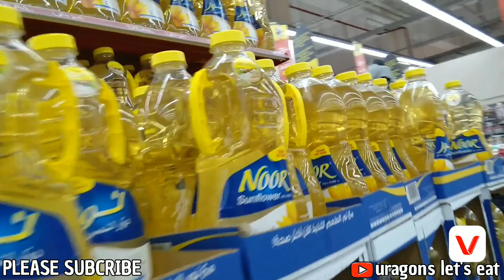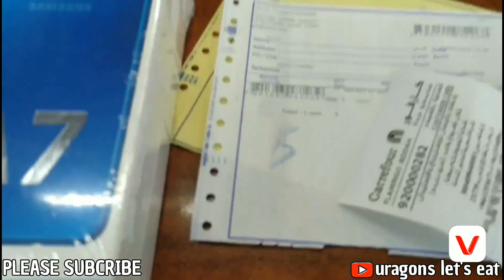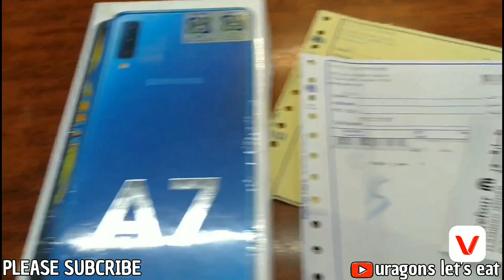VLOG- SAMSUNG A7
Here we are again in our favorite place, CARREFOUR.